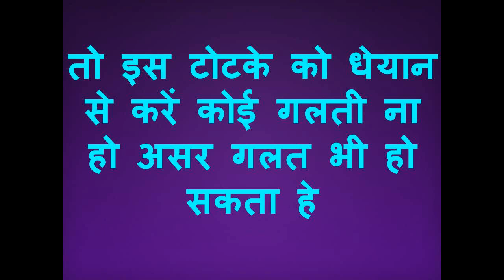त्रि स्त्री दू छह यह मंत्र बोलो सिर्फ आधे घंटे के अंदर खुश करके रहेगी